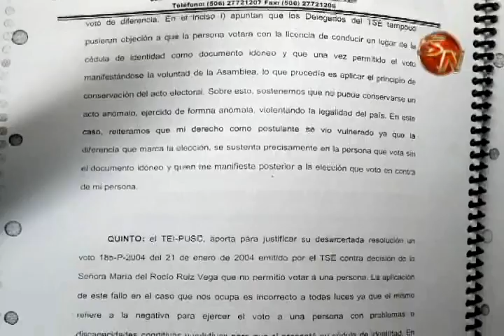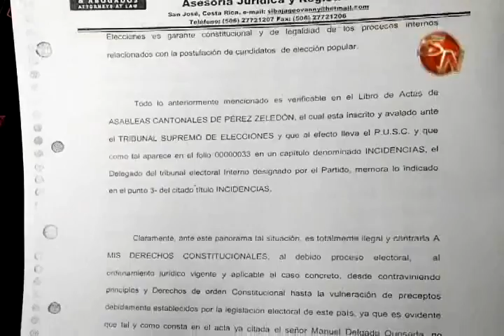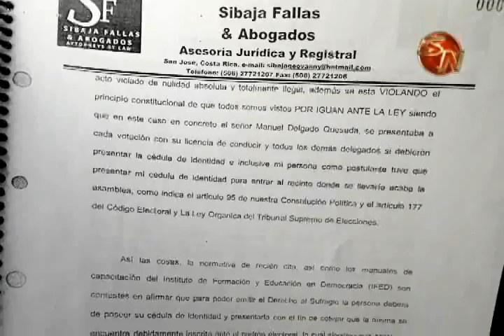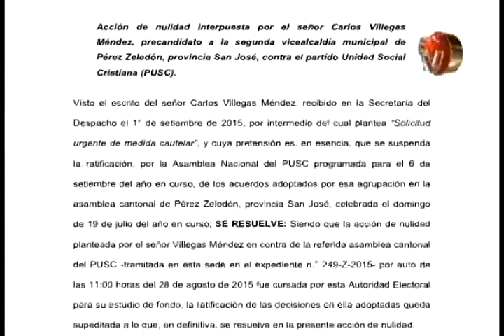Candidato a alcalde de PUSC